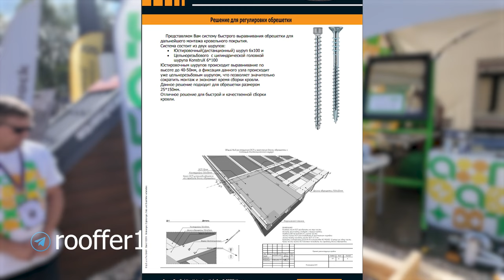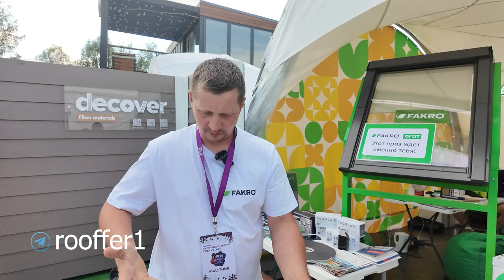Крепеж для кровли и фасада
В этом видео мы провели мастер класс и поделились опытом на выставке Open villadge, совместно с компанией Агат по механическому и клеевому крепежу.
На мастер классе мы показали различные саморезы и клея, которые постоянно применяем на своих объектах и которые нам реально ускоряют и упрощают процесс работы, крепеж, без которого мы уже даже и представить не сможем нашу повседневную строительную жизнь.
00:00 - вступление
00:17 - саморез тарелка, для крепление стропил
03:45 - как выровнять обрешетку на кровле и фасаде
13:06 - саморезы для фиброцемента
19:38 - клей для монтажа фиброцемента
28:38 - заключение